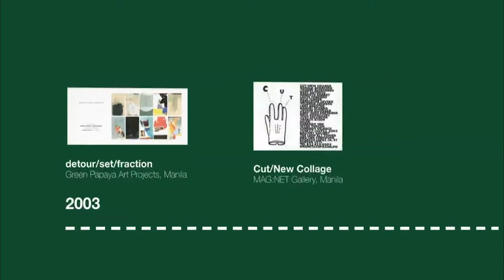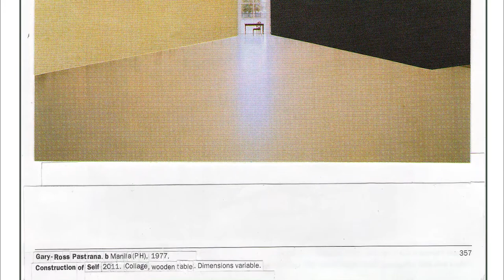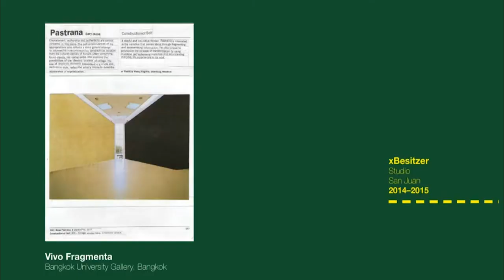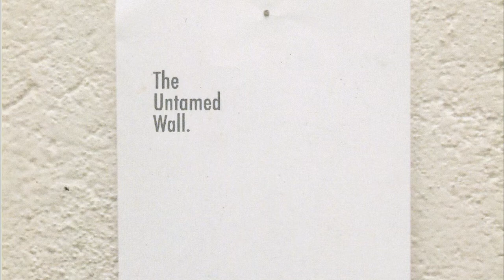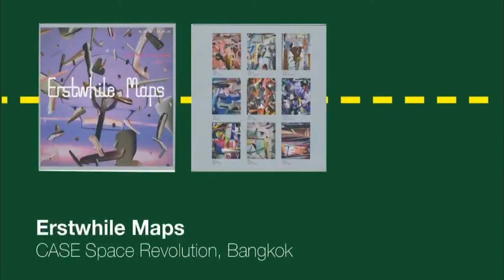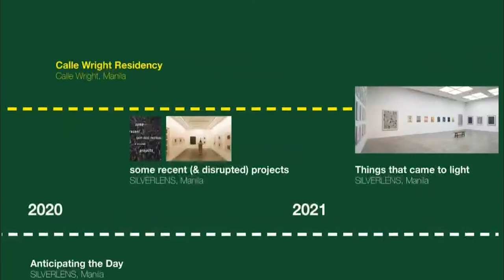Gary-Ross Pastrana's Things that came to light | Collage timeline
Gary-Ross Pastrana on 'Things That Came to Light' | Collage Timeline

Gary-Ross Pastrana narrates his career timeline as a collagist, talking about his projects and collage practice — and how it sometimes leads to strange detours.

In 2003, Pastrana held his first ever collage show in an independent art space in Quezon City. These were small works on paper—on index cards, which had steadily accumulated since his time as a student. Most of them were part of his own personal regimen and processes, and were for his own use and amusement. Since then, Pastrana has shown his collages in more than twenty different shows, in varying sizes and formats, both here and abroad, which include solo exhibitions that regularly appear in-between projects that were more conceptual in nature.

’Things That Came to Light’ by Gary-Ross Pastrana runs alongside ‘Celestial Data for Daydreaming’ by Chati Coronel through 28 August 2021.